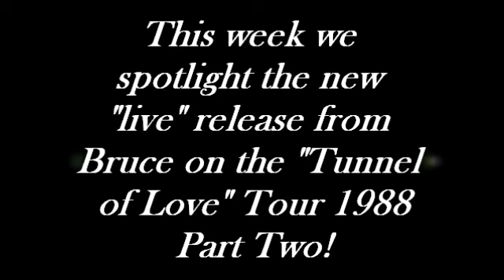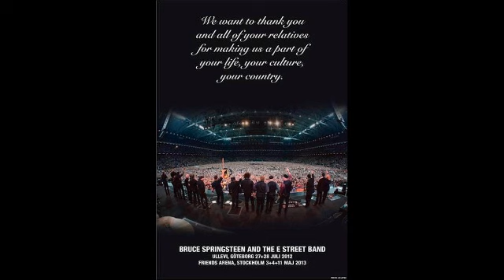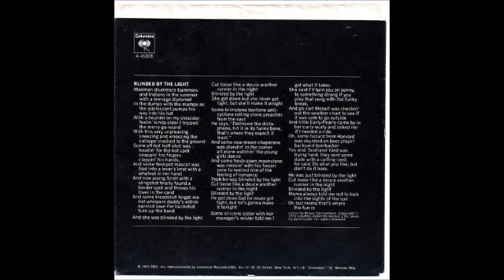Getting Loose With Bruce Show 117